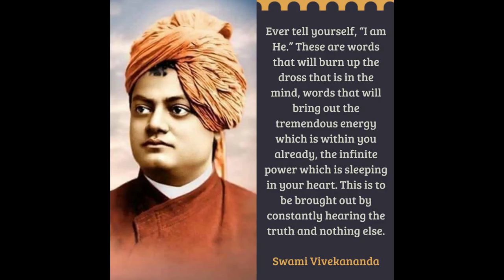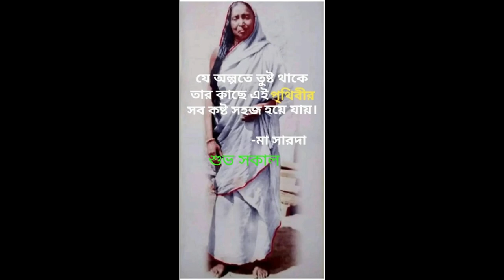আপনি দয়া করে আমায় স্বপ্নে দর্শন দিয়েছেন কৃপা করে আমার দীক্ষা দিন II You please give me a dream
SWAMI SIVANANDA BANI,